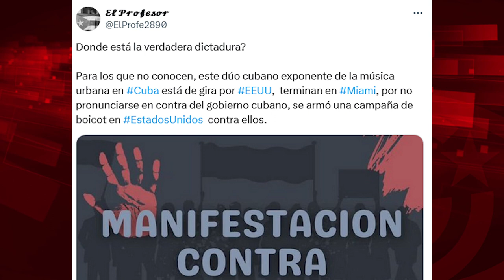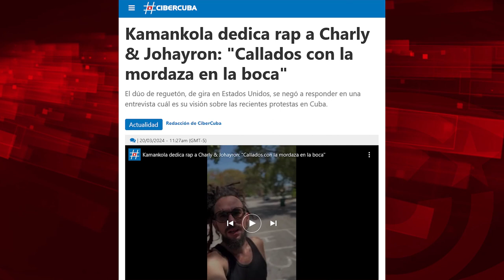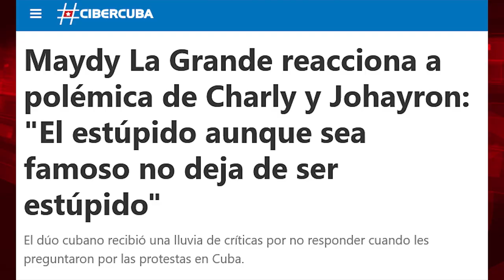Otro linchamiento a artistas cubanos por negarse a hablar de política: Charly y Johayron